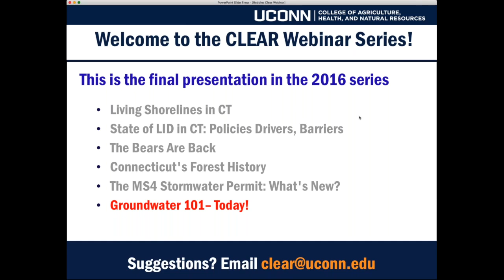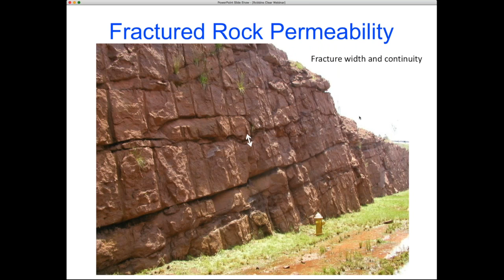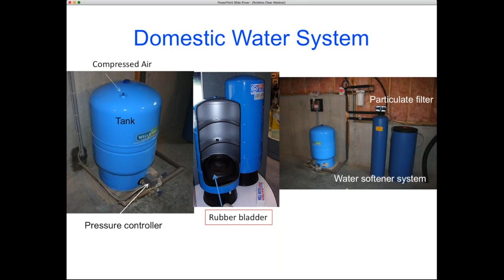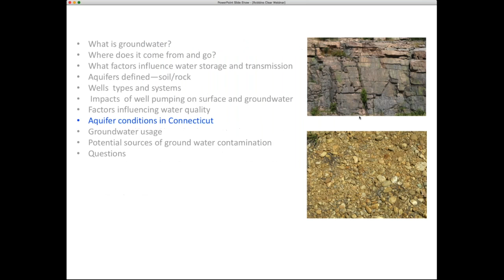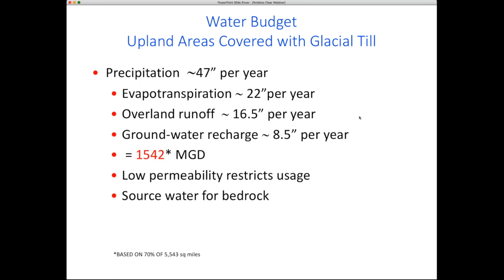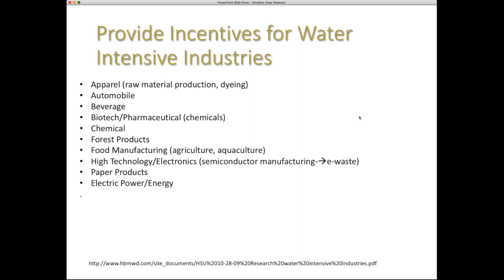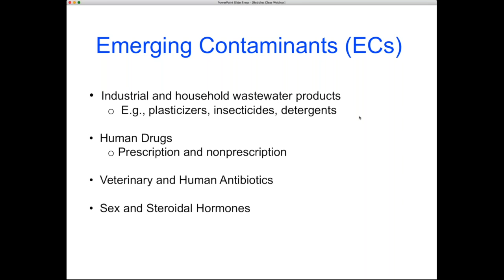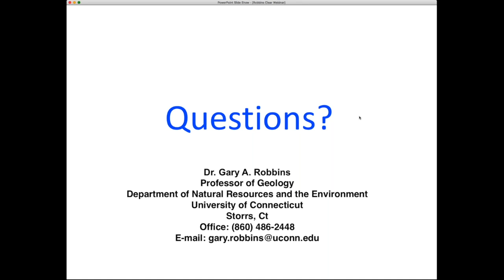Groundwater 101: Connecticut's Groundwater Resource Webinar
This is a recording of a UConn CLEAR webinar on Groundwater Resources in Connecticut featuring Dr. Gary Robbins of the Department of Natural Resources and the Environment in UConn's College of Agriculture Health and Natural Resources. The webinar was recorded on November 9, 2016 in Haddam, CT.